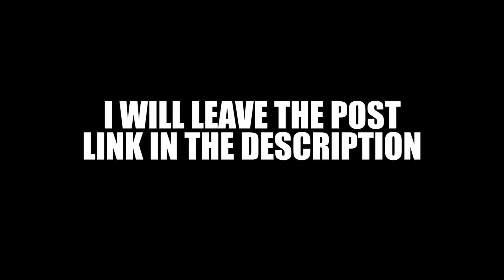Genshin Impact Livestream 2.2 is Near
Where Xinyan?

🎶Music Used🎶
A Sweet Smile by Yu-Peng Chen @HOYO-MiX